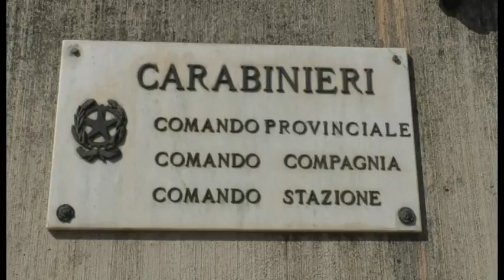L'Aquila. Arrestato il terzo componente la "banda del Progetto Case"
I Carabinieri dell'Aquila, assieme a quelli di Pescara, hanno arrestato anche il terzo componente della banda che negli ultimi tempi aveva rubato dalle case appena ristrutturate in centro